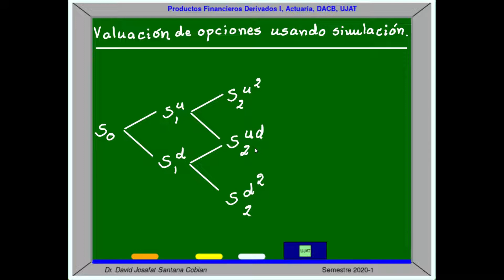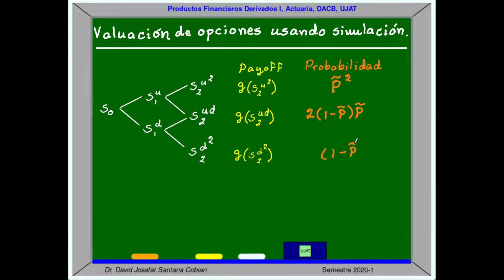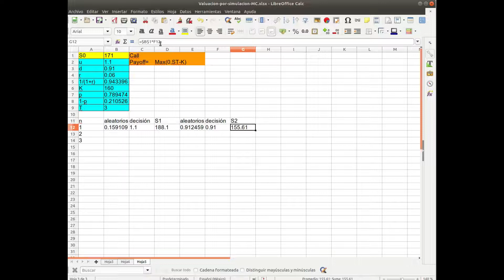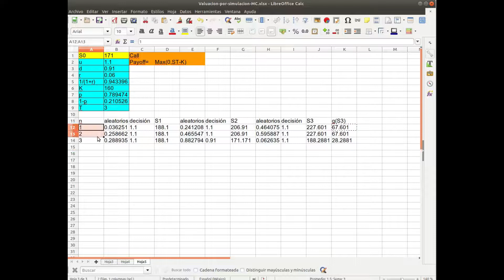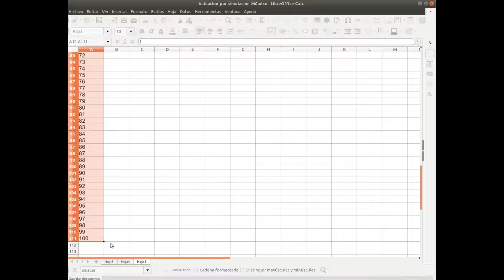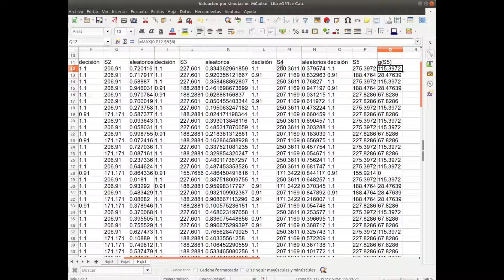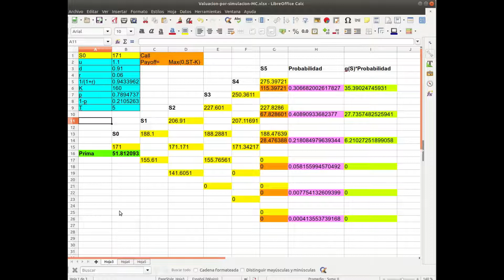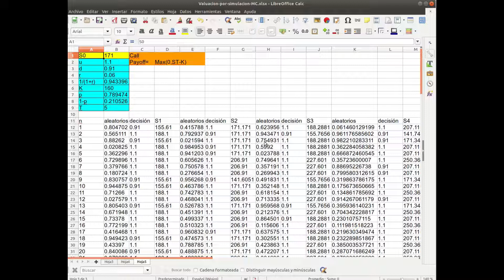35/54 Productos Financieros Derivados. Valuación en excel de opciones usando simulación Monte Carlo.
En este video se implementa en excel la valuación de opciones usando simulación Monte Carlo. Dentro del tema de Valuación de opciones usando árboles binomiales para el curso "Productos Financieros Derivados I" de la carrera de Actuaría en la División Académica de Ciencias Básicas en la UNIVERSIDAD JUÁREZ AUTONOMA DE TABASCO